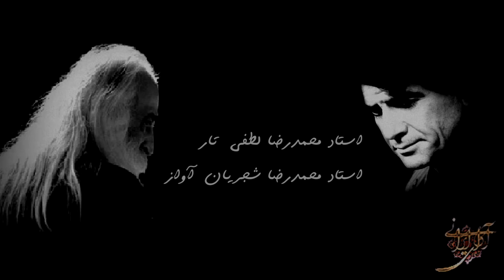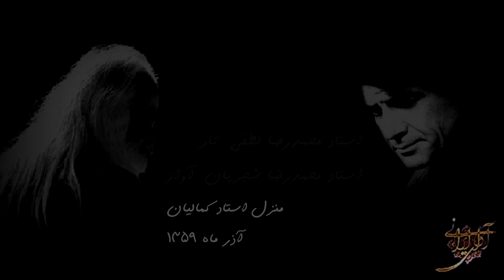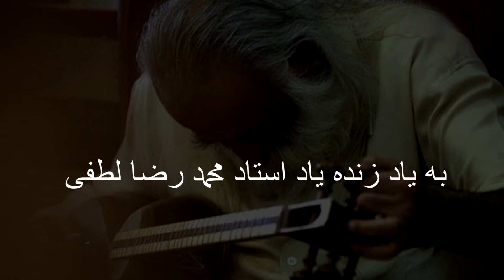Lotfi-Shajarian اجرای خصوصی اساتید شجریان و لطفی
اجرا در تاریخ سیزدهم آذر ماه سال یکهزارو سیصد و پنجاه و نه در منزل استاد کمالیان.